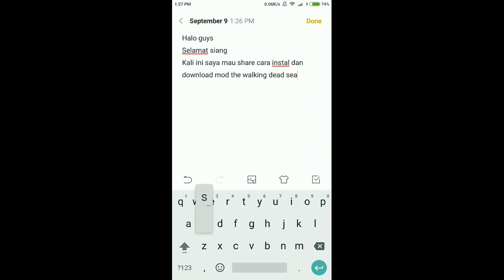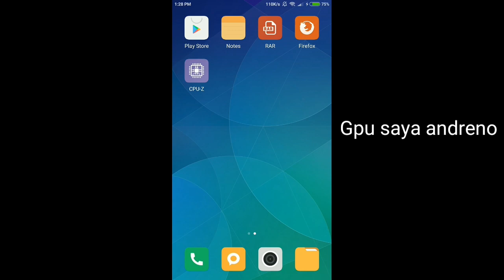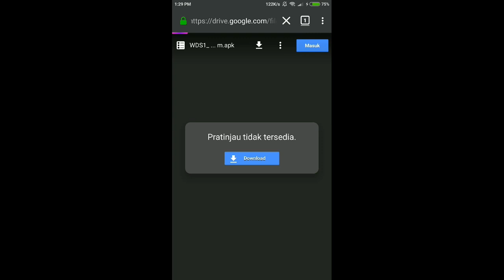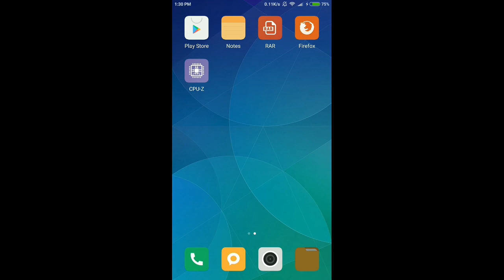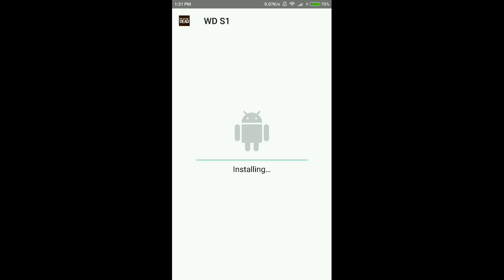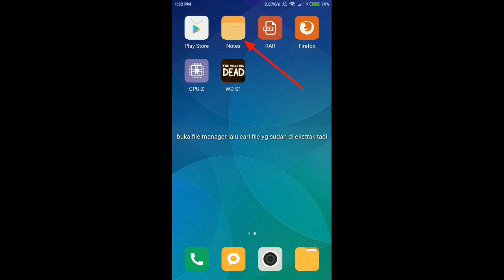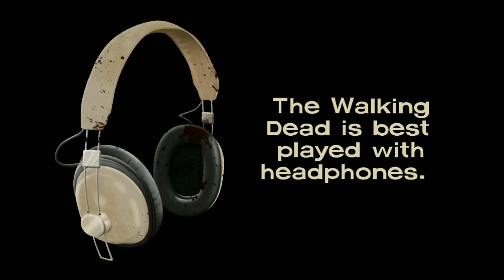MAINKAN GAME THE WALKING DEAD SEASON 1 FULL EPISODE GRATIS 100%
Halo teman-teman ini adalah game the walking dead yang anda tunggu-tunggu.
Langsung aja simak videonya sama-sama.